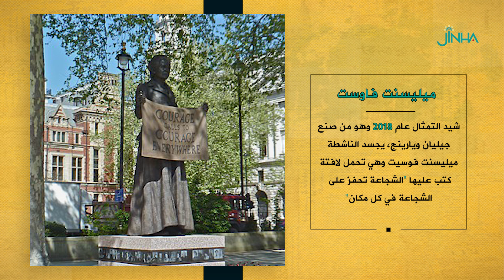تمثال ميليسنت فاوست